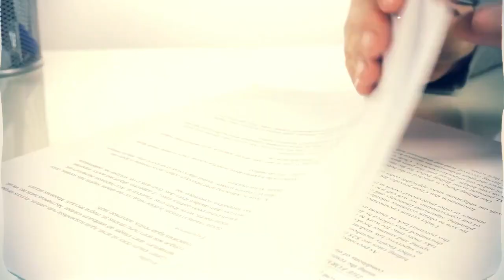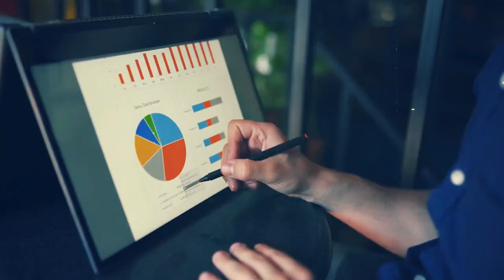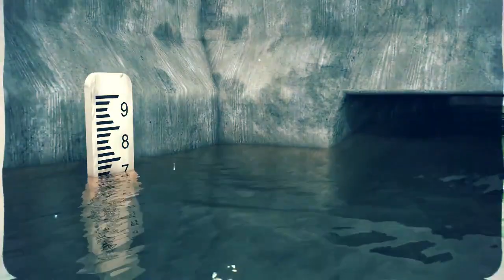क्यों चीन के बड़े बड़े शहर पानी में डूब रहे है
Only Earth 1
only Earth 1
Only earth 1
ONLY EARTH 1
Only Earth 1

latest hindi,
knowledge,
information,
रहस्य,
mystery,
mrshadab72,
mr shadab 72 facts,gravity,
zero gravity,
mysterious anomaly,
bizarre phenomena,
natural phenomena,
natural phenomenon,
hudson bay anomaly,
gold hill,
devils tower,
golden rock,
dokkaebi road,
hoover dam,
magnetic hill,
mystery spot,
science,
earth,
awesome crazy roads,
mysterious,
physics,
places on earth,
places,
blow your mind,
where gravity,
doesnt seems to work,
mysterious places,
amazing illusions,
weird,
secret,
impressive things,
gravitation,
water fountains,
unbelievable,
no gravity
a2 motivation,
arvind arora,
a2 sir,
A2 Motivation {Arvind Arora},
Jasstag,
Manish Jodhpuri,
iFactz TV,
FactShip,
FactsZilla,
Mr Gyani Facts,
CURIO,
MR. INDIAN HACKER,
Crazy XYZ,
Shorts Feed,
Shorts PageAdventure,
Earth adventure,
Facts,
Mysterious,
Mystryunusual,
strange moment,
strange things,
unusual things,
top 5,
top 10,
earthadventureinhindi,
a2 motivation,
arvind arora,
momentStubborn,
Facts,
Space,
alien,
ufo,
mystery,
mysterious,
india,
HindiFactsFactBHAI,
Funda,
Animations,
Fun,
Science,
Scientific,
Facts,
Interesting,
Amazing,
Mysterious,
World facts,
Knowledge,
comedy
Adventure,
Earth adventure,
Facts,
Mysterious,
Mystry